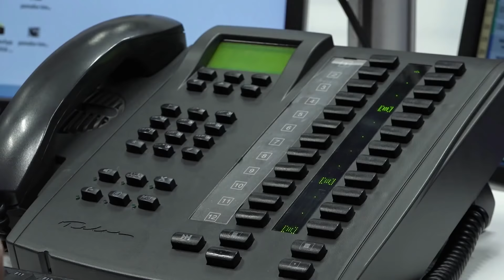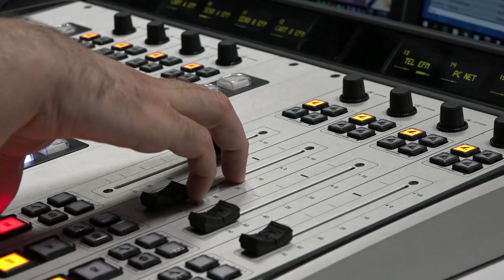România în Direct: Mai merită să luptăm pentru Justiție sau este totul pierdut?